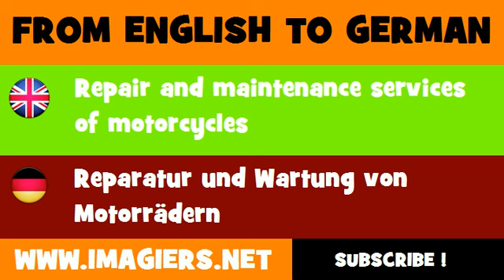FROM ENGLISH TO GERMAN = Repair and maintenance services of motorcycles